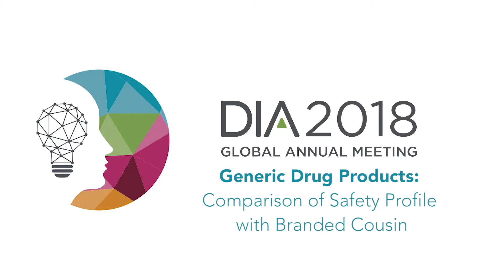DIA 2018: Generic Drug Products: Comparison of Safety Profile with Branded Cousin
Thomas Bols, SVP & Managing Director, DIA EMEA, talks with Howard Chazin, Director, Clinical Safety Surveillance Staff, Office of Generic Drugs, CDER, FDA, about how FDA interprets generic drug regulation and safety reporting requirements along with review practices, ethics considerations, and guidance and labeling development to monitor and ensure generic drug safety.